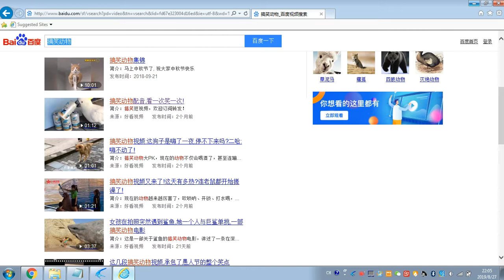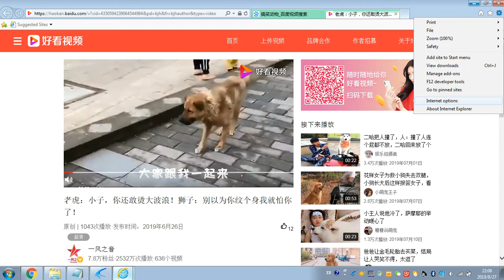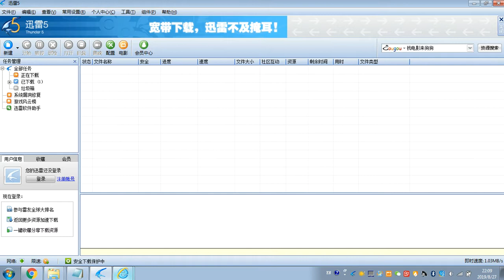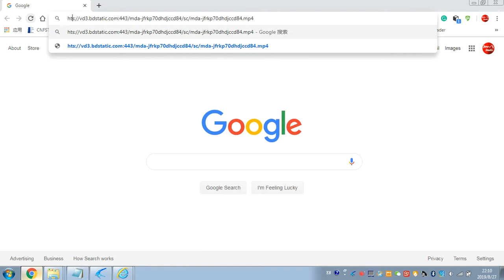【小教程】不用软件，手动把网站上的视频下载下来 Tutorial: How to Download Videos without Tools.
不用软件，手动把网站上的视频下载下来
How to Download Videos without Tools.
从其他地方看到的方法，分享一下，希望对大家有帮助。